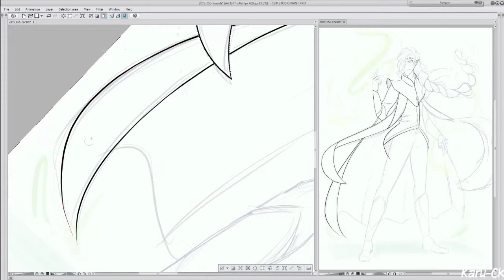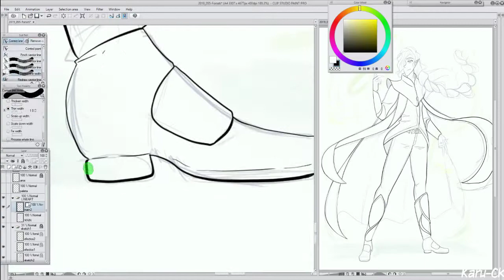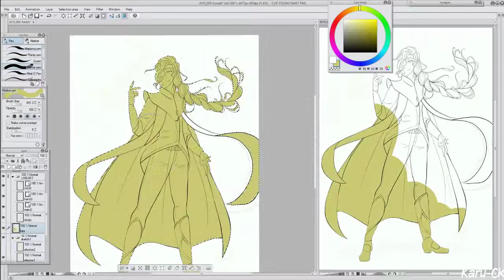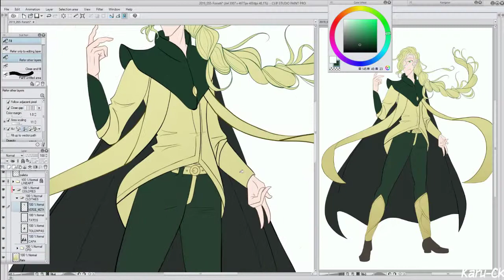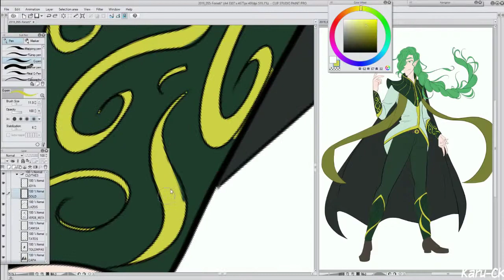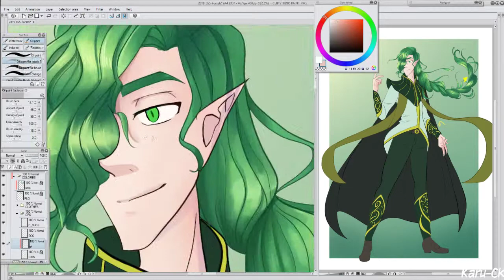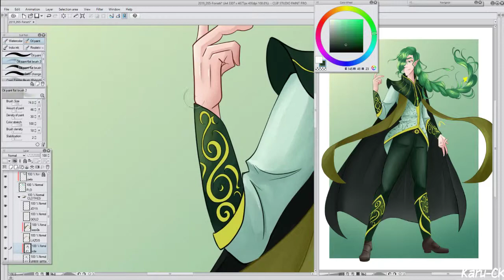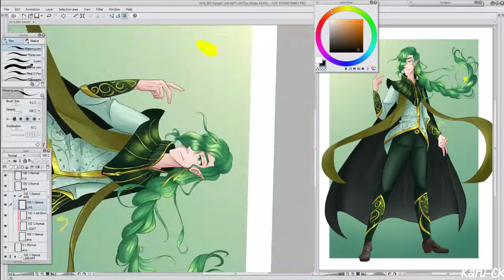Speedpaint Forseti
Finally I didn't forget recording this commission.